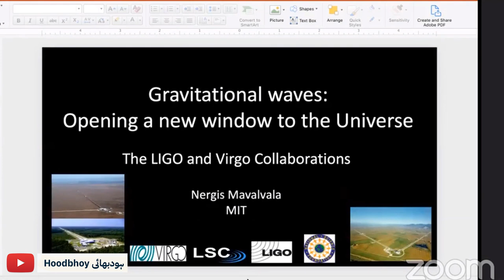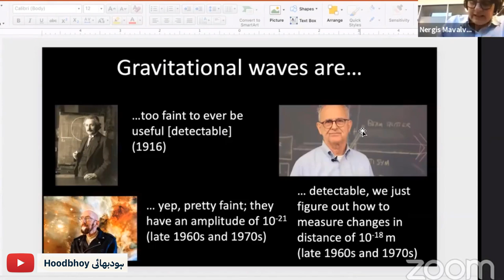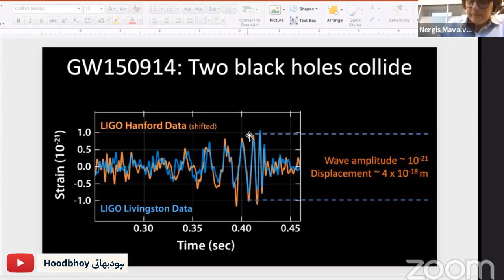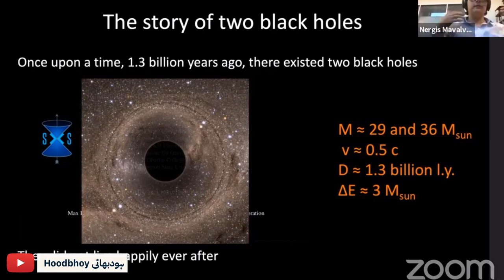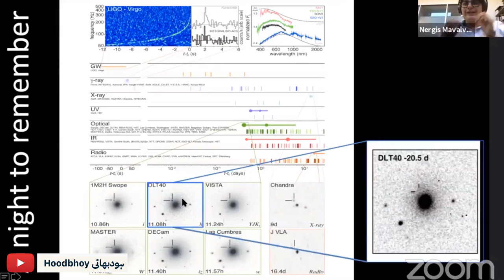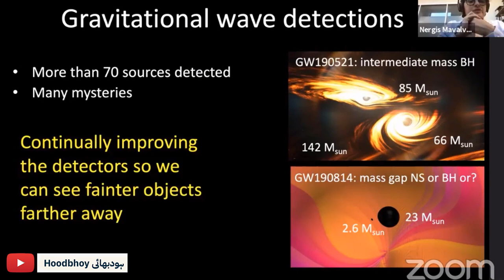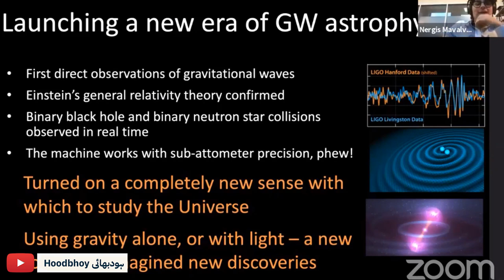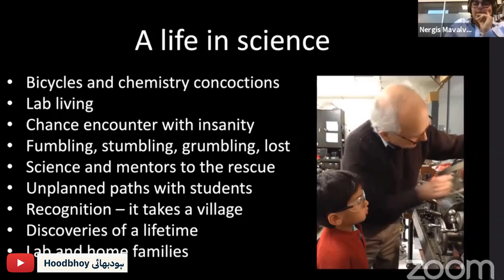Gravity Waves | Nergis Mavalvala & Pervez Hoodbhoy | THINKFEST2021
Gravitational astronomy gives us a new view of the universe that the usual optical astronomy cannot. Keynote lecture by Nergis at  ThinkFest on 11 Feb 2021, and discussion.